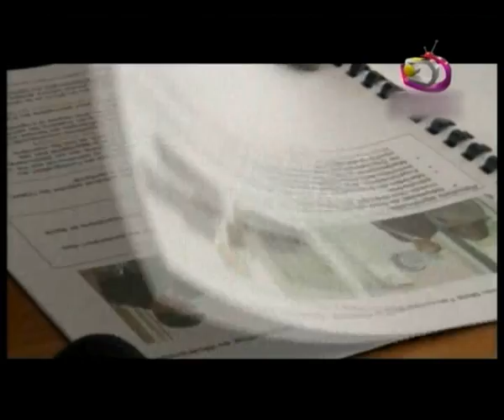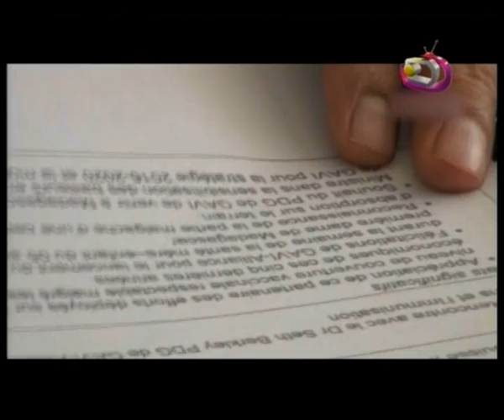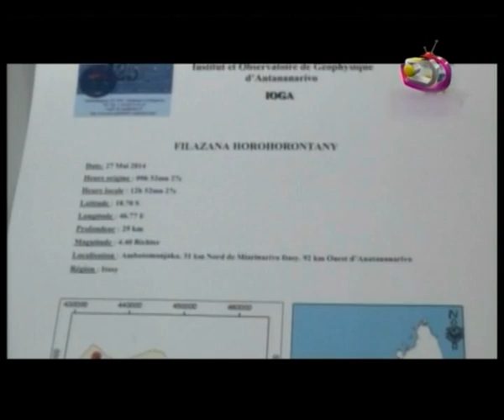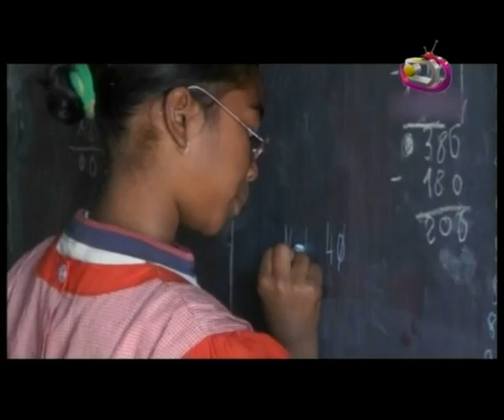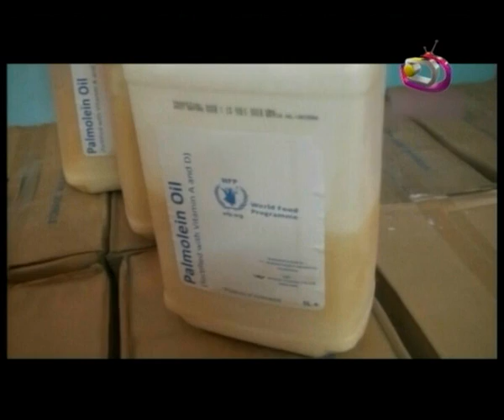LE JITE DU 27 05 2014 PART 1